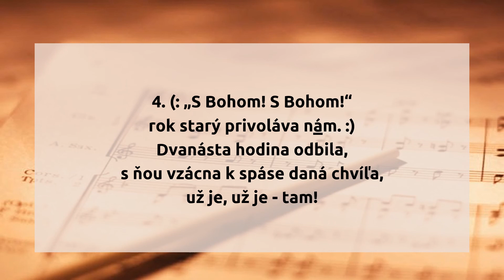474. S Bohom!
474.  S Bohom!

1. (: „S Bohom! S Bohom!“
rok starý privoláva nám. :)
Leto k pokániu darované,
ak bolo hriešne rozmrhané,
už je, už je tam!

2. (: „S Bohom! S Bohom!“
Príležitosť ku milovaniu,
k práci, víťazstvu, odpúšťaniu

3. (: „S Bohom! S Bohom!“
Čas, ktorý ste nepoužili
a v službe Pána nestrávili,

4. (: „S Bohom! S Bohom!“
Dvanásta hodina odbila,
s ňou vzácna k spáse daná chvíľa,